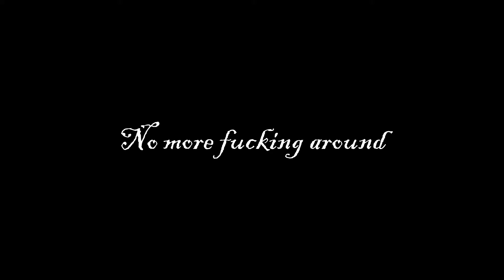"Aberdeen Incident" The Life And Times Of Arthur Morgan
Multiple outcomes to the aberdeen pig farm siblings.